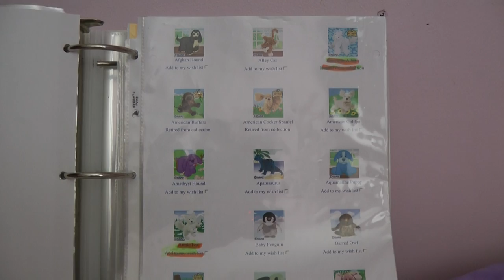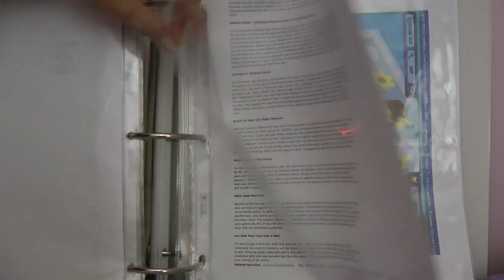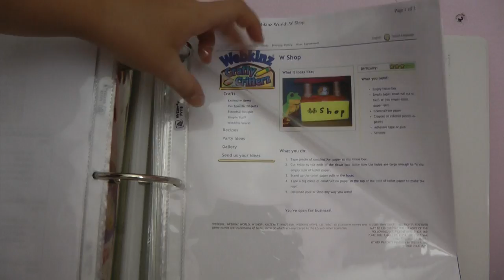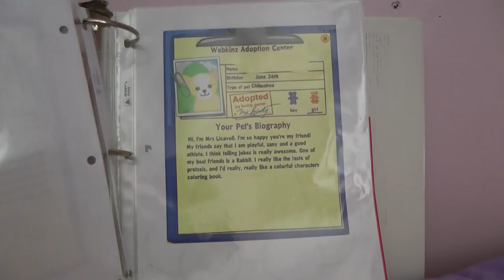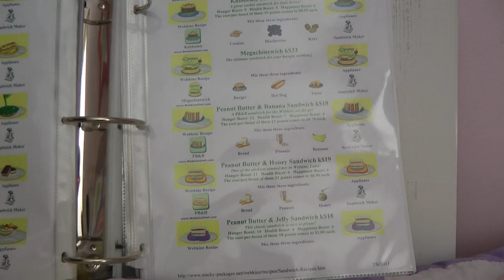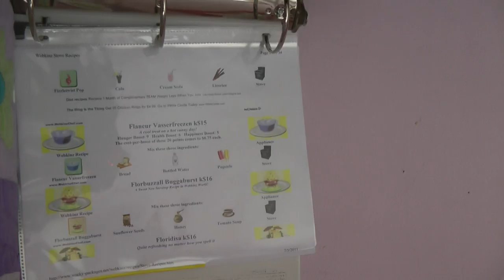Annie's Awesome Webkinz Binder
This is my first video. It is about my webkinz binder that I worked HARD on.